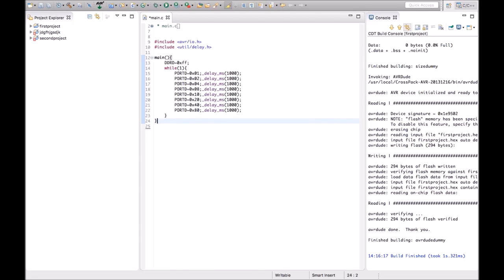How to convert numbers to binary and hexadecimal for embedded system